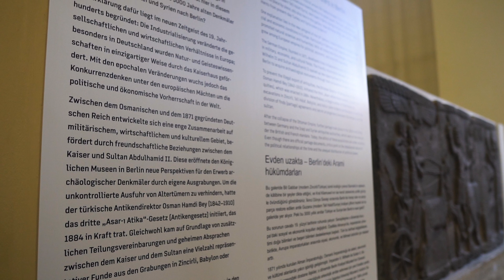cowko.de | krzysztof noblista, east side gallery i wielki w | #2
no i odcinek drugi elegancko

montaż - bogdan